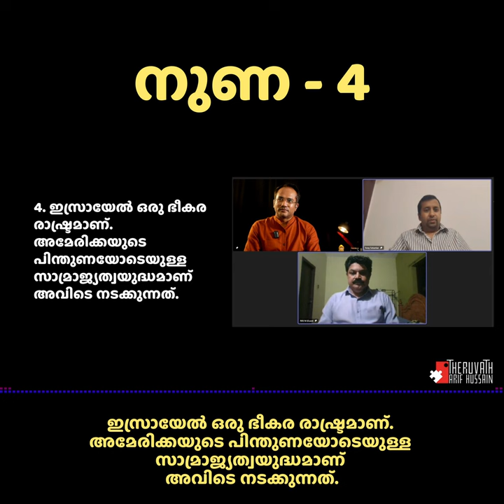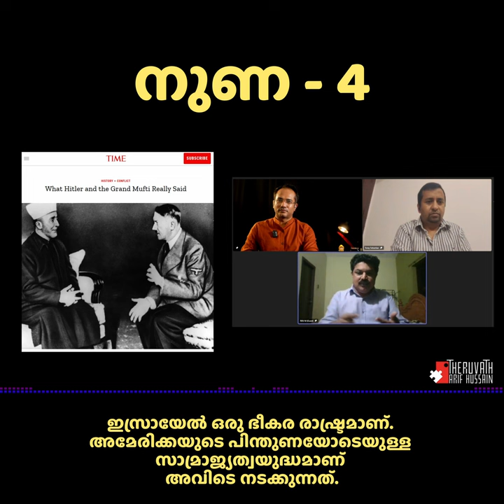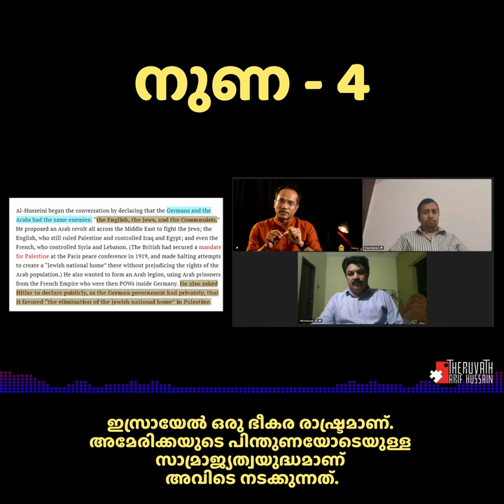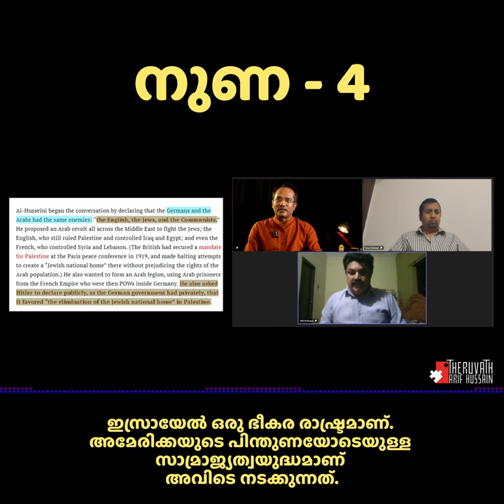നുണ-4: ഇസ്രായേല്‍ ഒരു ഭീകര രാഷ്ട്രമാണ്. | Riju | Tomy | Arif